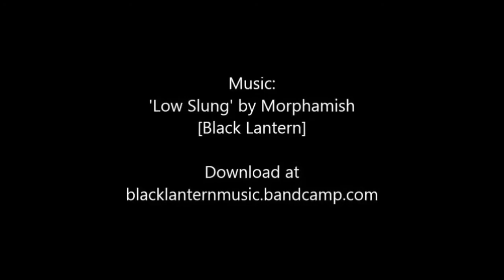BHVR2015: Sako Kojima, the 'human hamster'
The Arches are thrilled to welcome Japan's Sako Kojima to Behaviour Festival Glasgow - she's here until Saturday with her internationally-acclaimed installation, The Reason Why I Become A Hamster.

For eight hours a day, Kojima makes herself at home in a scaled-up hamster cage, chewing on sunflower seeds and paper...

FREE, suitable for all ages